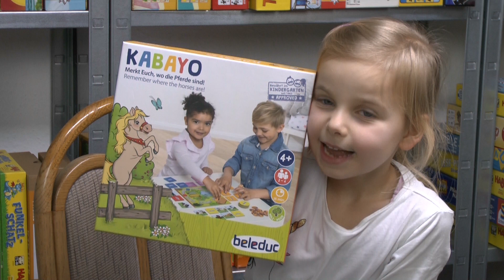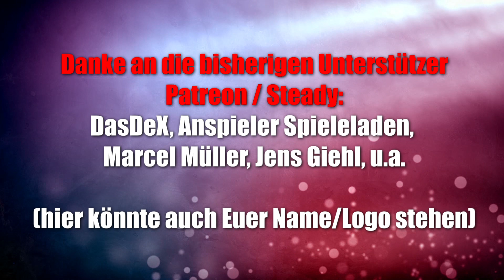Kabayo (beleduc) - ab 4 Jahre - Pferde und Ponys kommen immer gut an :-)